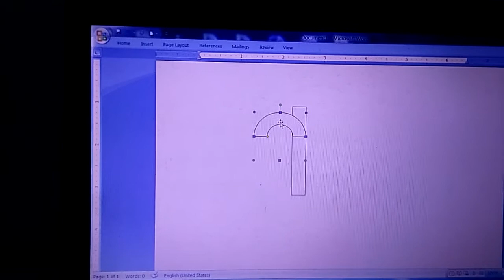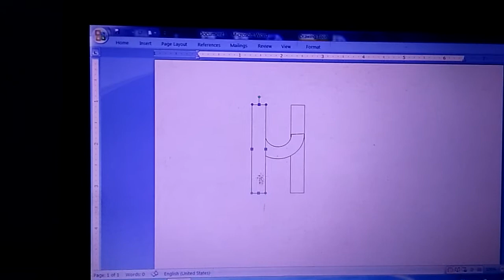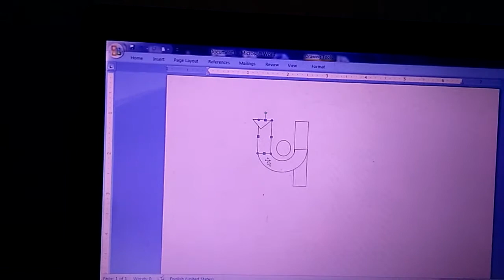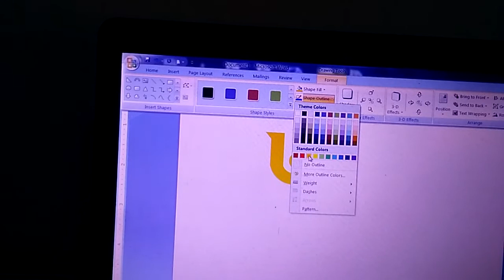Punjab National Bank Logo kaise banaye pura video jarur dekhe end tak 👍👍👍